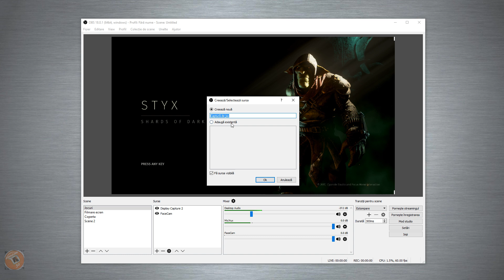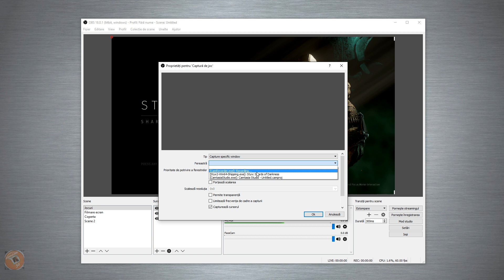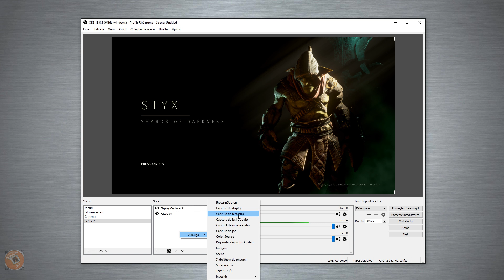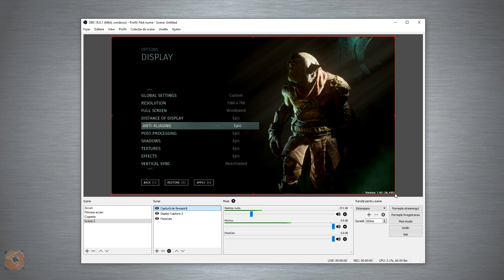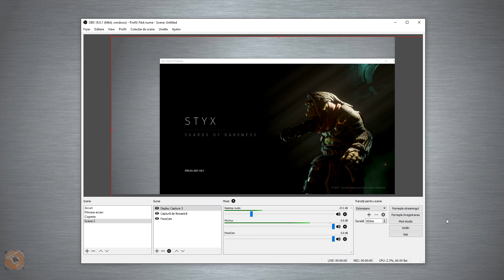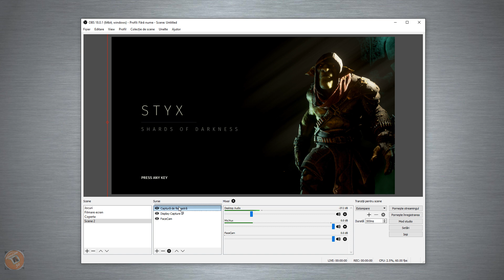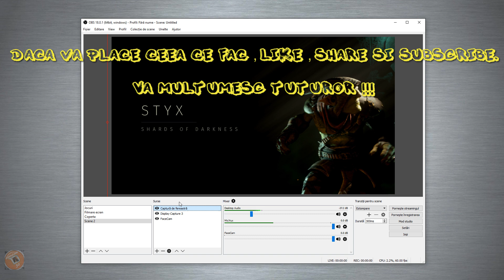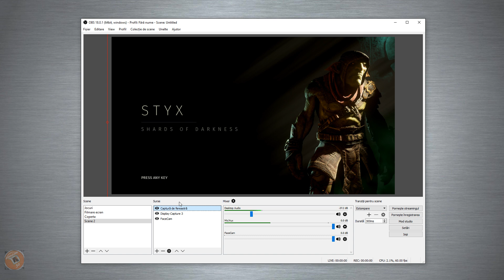Setari OBS - Filmare in Jocuri -Tutorial la cererea unor Prieteni ai canalului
Este pentru cei care au spus ca nu pot filma in jocuri,ca se vede negru.
Daca vreti sa ma sustineti,Like si Share.
Multumesc tuturor ,multumesc ca sunteti alaturi de mine !!!